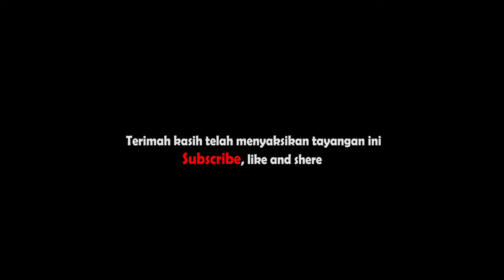Pertama Kali Masuk di Masjidil Haram,Tawaf di Depan Ka'bah | Makkah Arab Saudi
Perjalanan kami dari Madinah untuk melaksanakan tawaf di Masjidil Haram al Mukaramah, terlebih dahulu mengambil miqat di Masjid Bir Ali dan sholat 2 rakaat selanjutnya naik bus ke Makkah lebih kurang 6  jam, kami tiba di hotel menyimpan barang lanjut makan malam dan  melaksanakan tawaf bersama jammah di Masjidil Haram untuk pertama kalinya alhamdulillah Allah Maha Besar dan yang punya kuasa atas langit dan bumi serta seluruh isi alam amin.